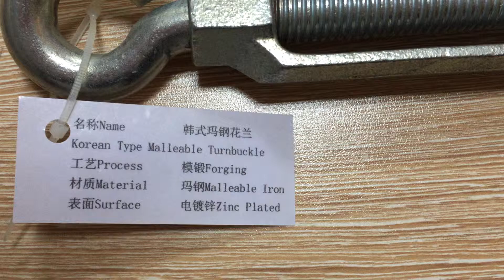Korean Type Turnbuckle